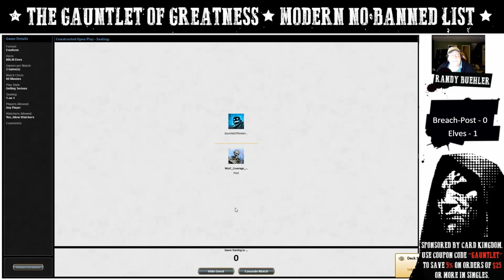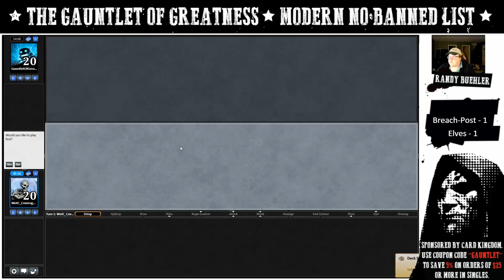Breach Post vs Elves - Modern No Banned List QF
Magic: the Gathering Hall of famer Randy Buehler has asked the question: If the banned list was gone, what would the best deck in Modern be? We're going to find out in Season 4 of the Gauntlet of Greatness!